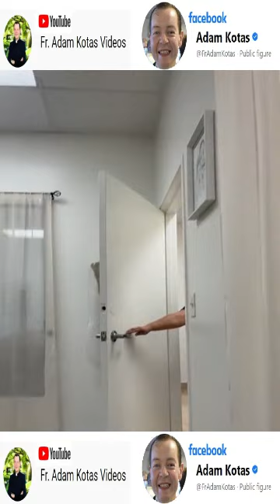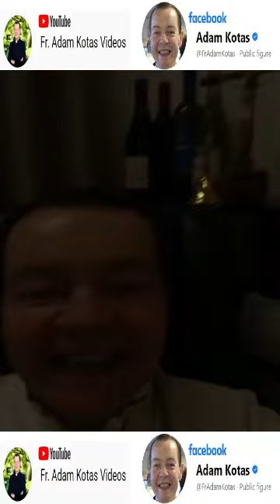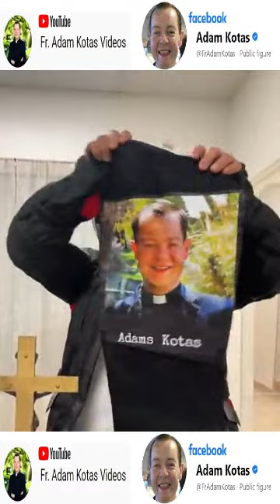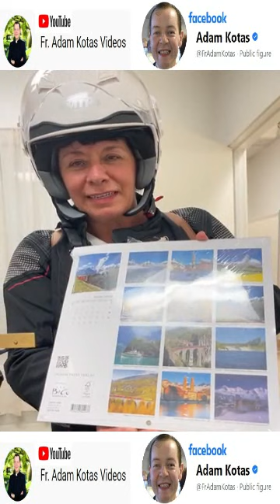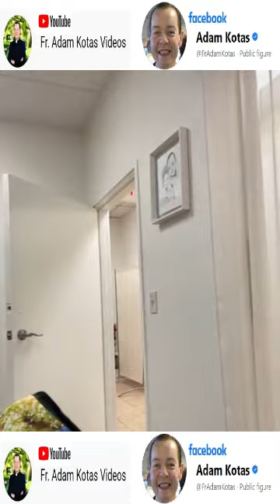Padre Adam Kotas 🔔 ¡Directamente de Suiza a la ⛪ Iglesia de La Divina Misericordia en Motocicleta 🏍️